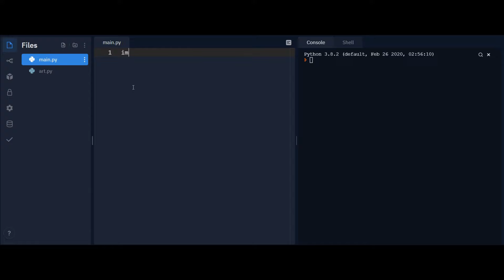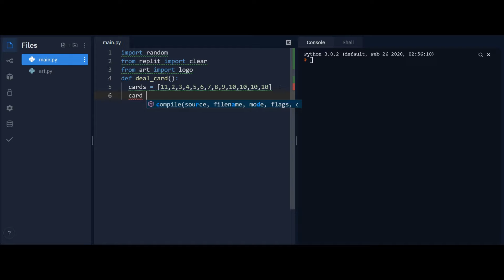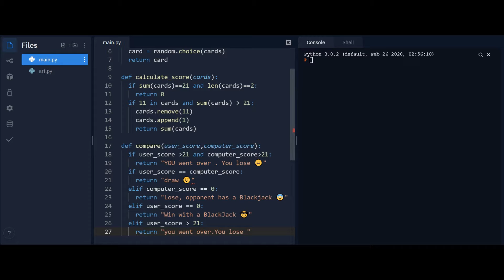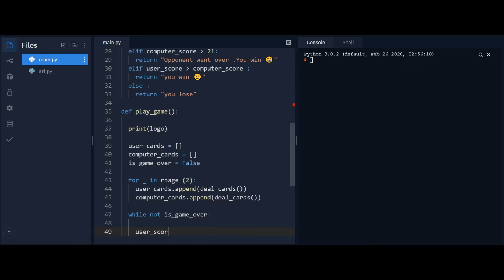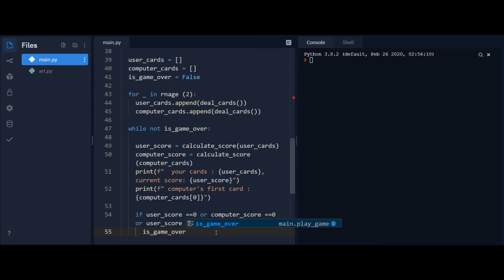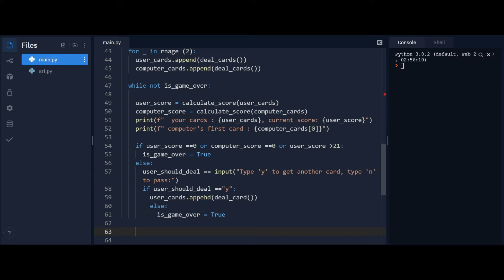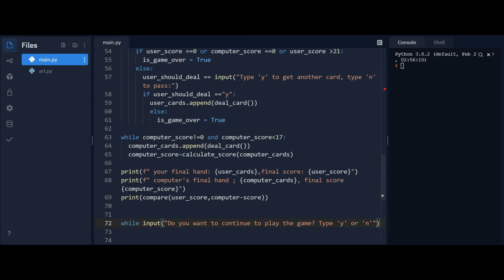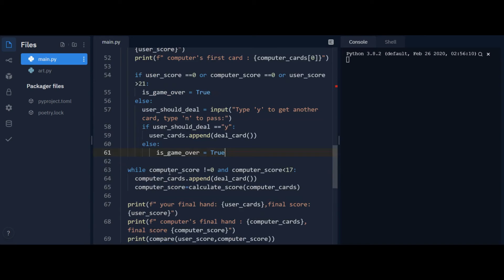The black jack project using python ♠🃏♥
Hi guys I'm NAVEEN R S
This is a fun Black jack project . For giving the game a go please check the below website